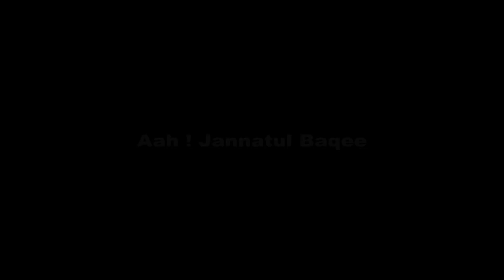Rebuild Al Baqee | सऊदी के खिलाफ हैदराबाद में प्रदर्शन | Maulana Bilal Kazmi | Protest against Saudi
सऊदी हुकूमत के खिलाफ हैदराबाद में प्रदर्शन
Saudi Hukumat Ke Hyderabad Mein Protest
By : Maulana Bilal Kazmi Saheb Qibla
Presented By : Al Baqee Organization Hyderabad TS
Released By : Grafh Agency Lucknow

Our Branch Office :
GRAFH AGENCY

Cameraman : Rahul Singh Chauhan, Mehdi Haider
Graphic Designer : Murtuza K. Bhurani, Syed Yasir Husain
Production Manager : Mahtab Husain & Mahmood Rizvi
Video Editor : M. Abuzer Kintoori